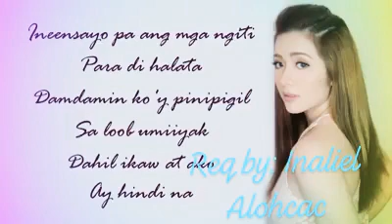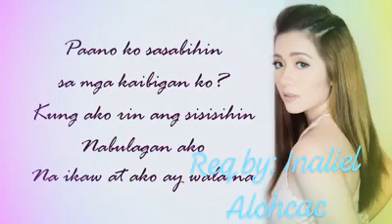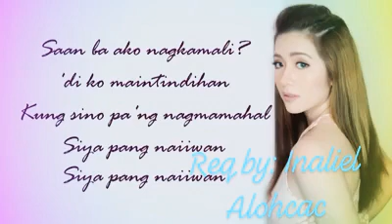Angeline quinto at ang hirap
Ang hirap mag panggap na masaYa kahit Hindi naman ;((